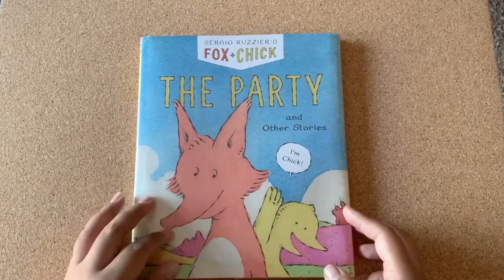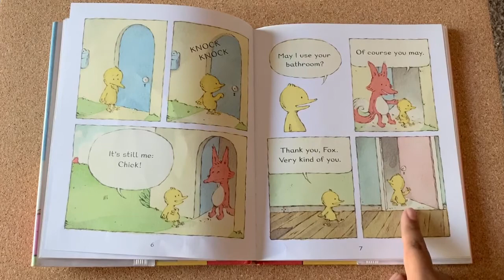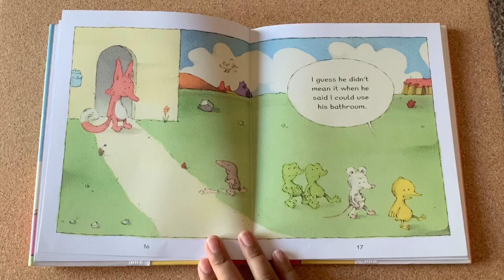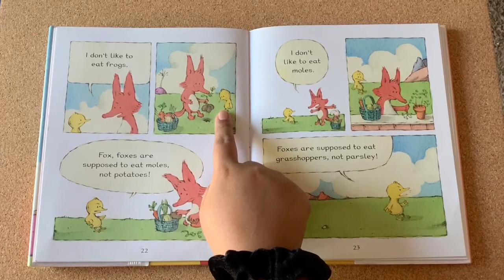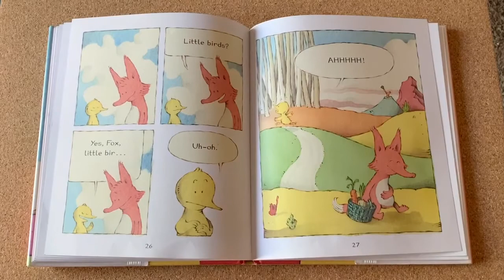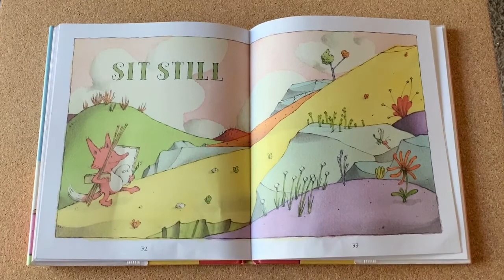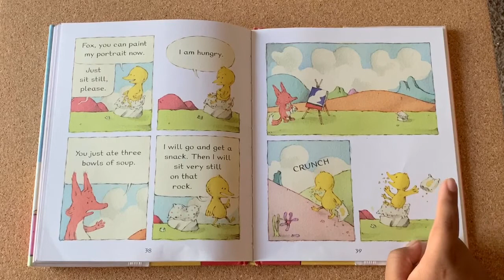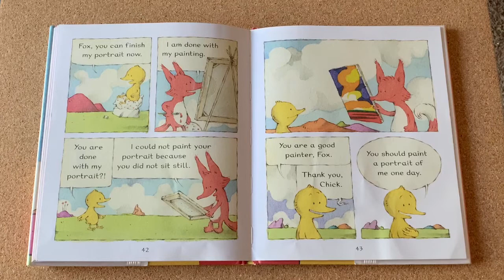Books Before Bedtime: Fox & Chick: The Party and Other Stories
DEEP knows how important it is to keep children’s minds and bodies growing during the summer.  Visit deepsd.org for fun science, art, music, history, exercise, and reading activities for your little ones. This week’s theme is Little Libraries. Today, during Books Before Bedtime, we will reading “Fox & Chick: The Party and Other Stories” with our community outreach specialist, Joanna!